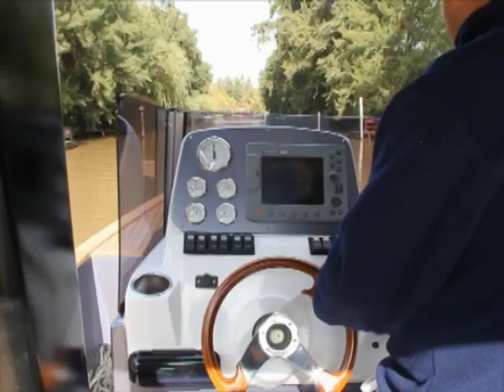LANCHAS TENDER PATAGONICK YACHTS - MOVIE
Nueva lancha deportiva Patagonick Tender Boat
Lancha funcional de gran manejo y navegacion
Ideal para condiciones  extremas de navegacion
Apta tanto para motor dentro fuera , como motor fuera de borda.